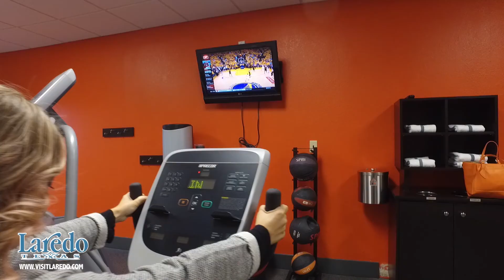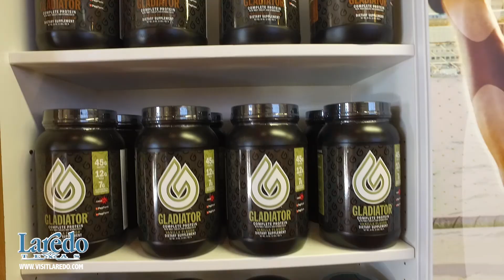Visita Laredo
VisitLaredo con Roocks